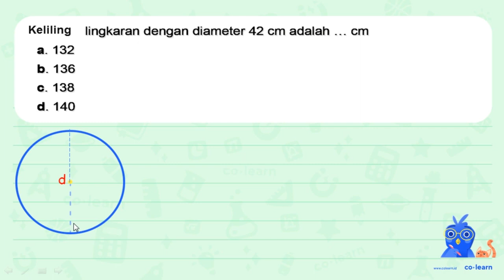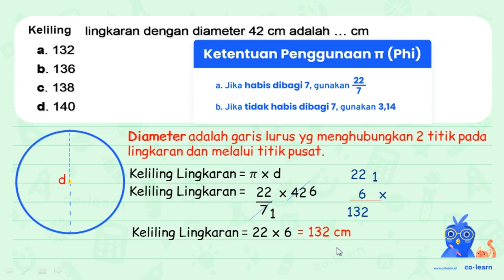Lingkar lingkaran dengan diameter 42 cm adalah cm a. 132 b. 136 138 C. d. 140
Topik atau Materi: Keliling Lingkaran - Lingkaran - Geometri - Matematika Kelas 6 SD -

Sumber Soal: Matematika SD rumusbilangan.com / rumus.co.id  , N/A

00:00 : Bedah Soal
01:00 : Konsep, rumus dan pengertian Keliling Lingkaran
01:18 : Langkah penyelesaian soal
00:13 : Jawaban akhir
00:43 : Penutup